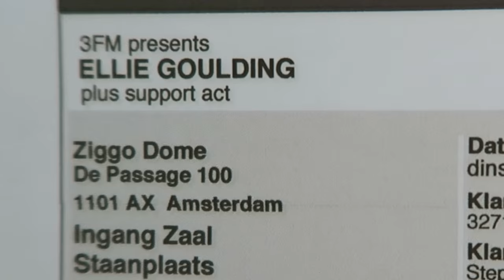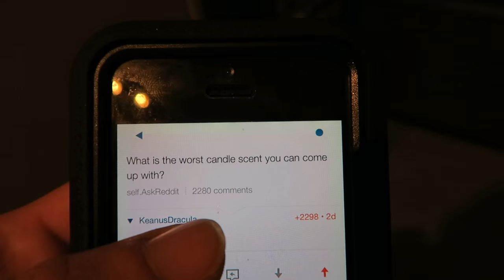FOOD GUESTS - TRAVEL VLOG 226 AMSTERDAM | ENTERPRISEME TV